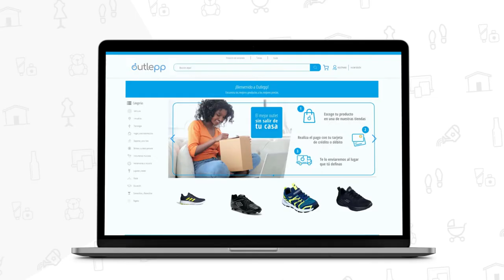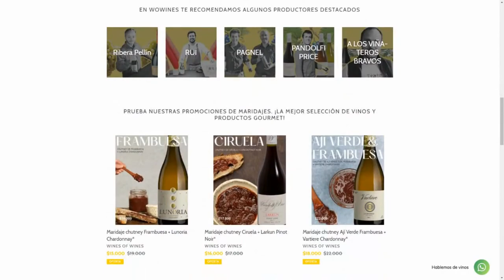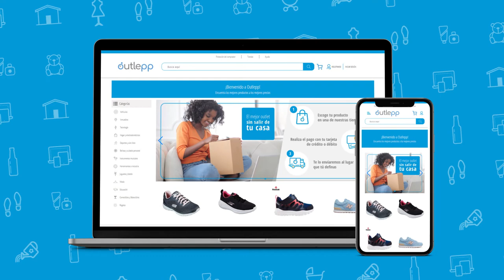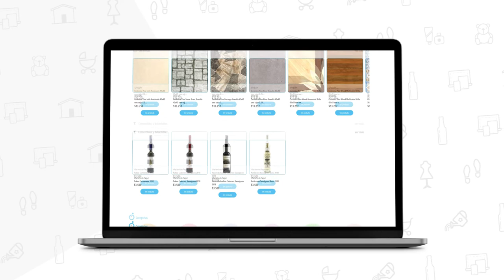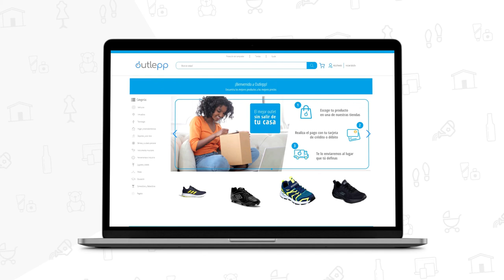Pacto de Caballeros, Ernesto Belloni capitulo 02